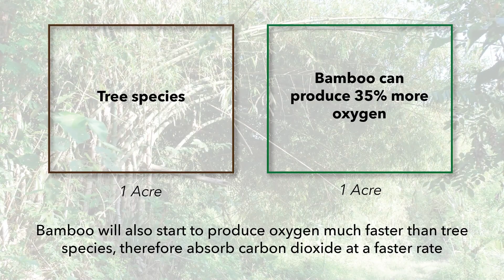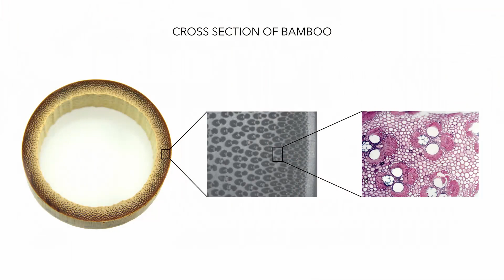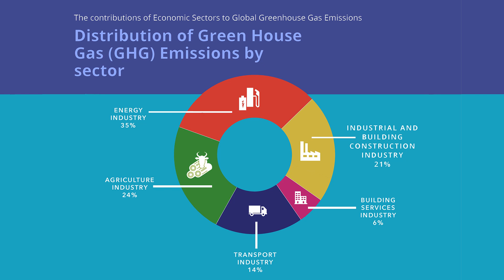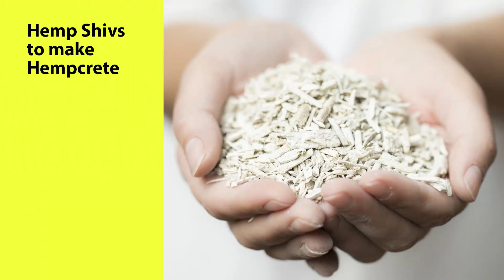Reimaging Construction | Jan Balbaligo | TEDxUniversityofWestminster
In this motivating talk, Jan Balbaligo shares her exciting journey into the world of bamboo building. She discusses how modern architecture is having a profound impact on the environment and how we can reimagine construction to radically change the industry. Jan Balbaligo is a bamboo architectural designer and builder and works to promote the use of natural materials in the construction industry. This talk was given at a TEDx event using the TED conference format but independently organized by a local community.